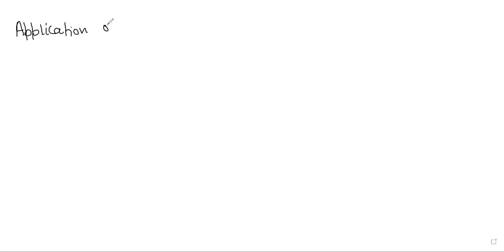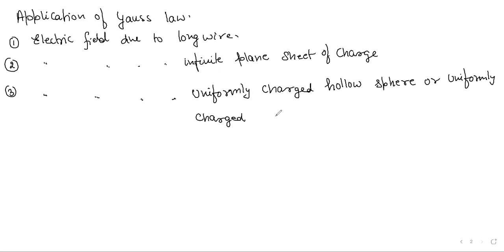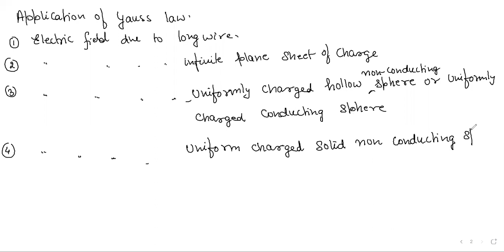Gauss law application